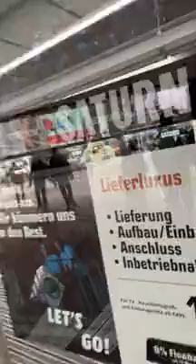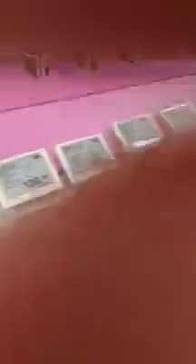JALAN-JALAN SMA DOKTER SAMBIL BELI HAIR DRYER.